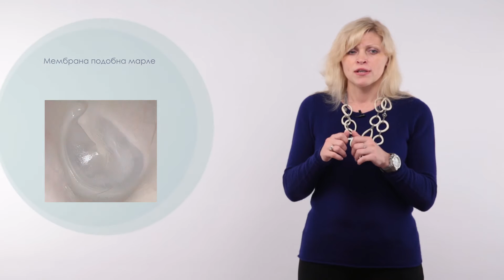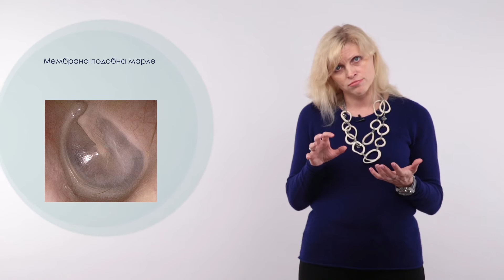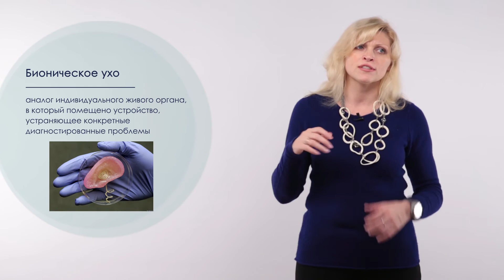Лекция 1.2 | Искуственное ухо | Анжела Андреева | Лекториум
Лекция 1.2. Искусственное ухо | Курс: Бионика. Нанокиборги | Лектор: Анжела Андреева | Организатор: Президентский физико-математический лицей № 239